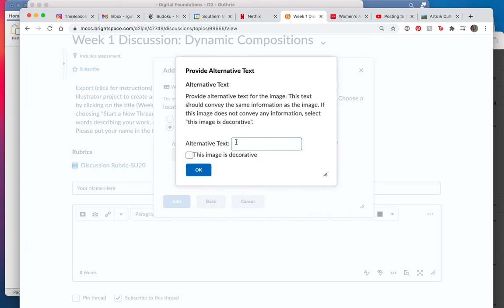Brightspace Embed images in discussion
Southern Maine Community College, CNMS 111 Digital Foundations, Brightspace, Embed images in Discussion